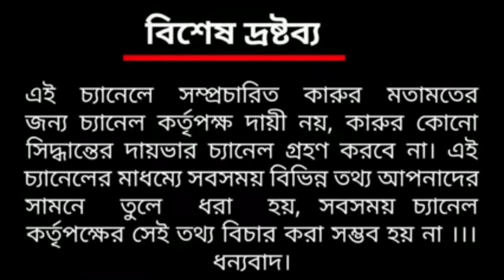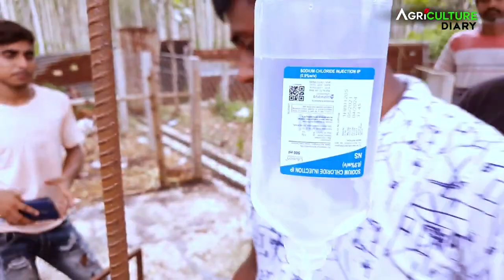22 Years Experienced Goat Farmer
KGN GOAT FARM
Govt. Reg.No. - WB16A0007852
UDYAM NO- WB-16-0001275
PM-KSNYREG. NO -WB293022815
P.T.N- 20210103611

We are Sale All types of Indian Goat Breed Like - Totapari, Sirohi, Gujri, Sojat, Jamnapari, Karolikota, Jakrana, Black Bengal,  Marwari, Kota, et. Full Vaccinated Pure Quality...
আমাদের কাছে ভ্যাকসিন করা ছাগল যেমন- সিরহি, বারবারি, ততাপারি, করোলি কটা, নাগফানি, জাখ্রানা, বিটেল, ব্ল্যাক বেঙ্গল, জামুনাপারি, বয়ের, ও ক্রস ছাগল পাবেন ।

আমাদের ফার্ম এর ঠিকানা : গ্রাম-দেলুয়া, পো:-বিদ্যাসাগর ইউনিভার্সিটি , থানা- গুরগুরিপাল, জেলা- পশ্চিম মেদিনীপুর, মেদিনীপুর শহর

5KM From MIDNAPORE_RAILWAY_ STATION

6KM From Midnapore Bus Stand

5KM From VIDYASAGAR UNIVERSITY

2KM From ST. JOCEP HOSPITAL

125 KM From KOLKATA

16KM From KHARAGPUR
Railway Station

Contact Person -

MOHOSIN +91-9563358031 (WhatsApp and Call Available)

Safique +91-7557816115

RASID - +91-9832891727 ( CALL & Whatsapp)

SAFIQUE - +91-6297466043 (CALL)